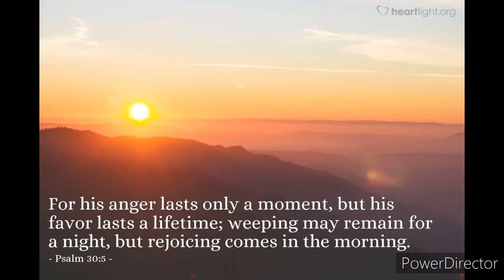Pinta Session - Pose#5, 2 of 4 Warriors from Hat, Persian Light Infantry